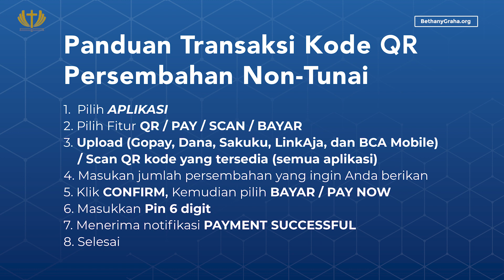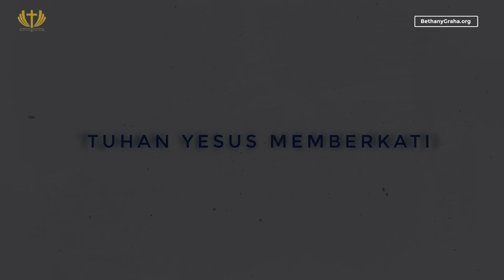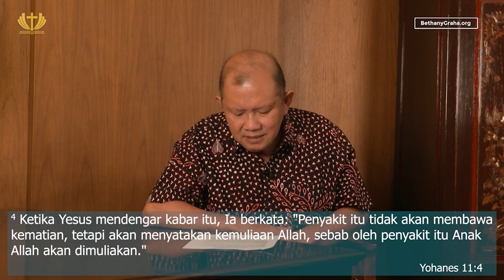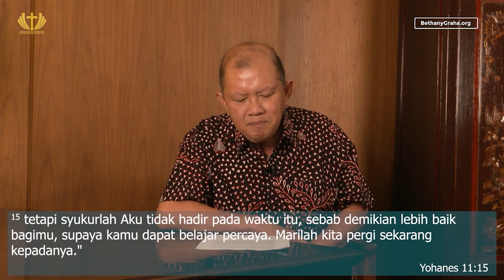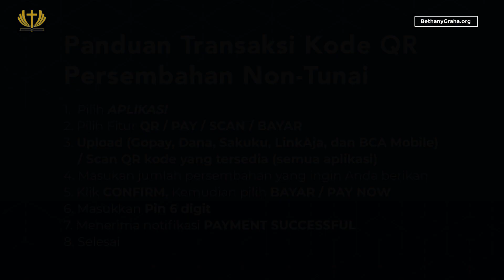Masih Ada Tuhan - Pdt. Samuel Tanujaya - Tuhan Tak Pernah Terlambat